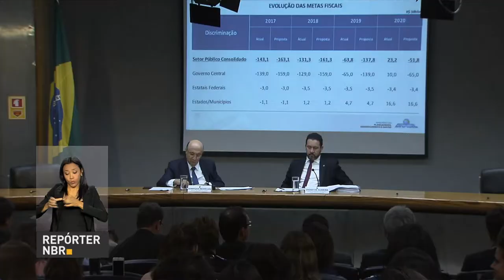Equipe econômica revisa meta fiscal do governo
REPÓRTER NBR - 16.08.17: Equipe econômica revisa meta fiscal de 2016 e 2017 para um déficit de R$ 159 bilhões. Segundo o ministro da Fazenda, Henrique Meirelles, a revisão se deu pelo fato da queda na arrecadação.